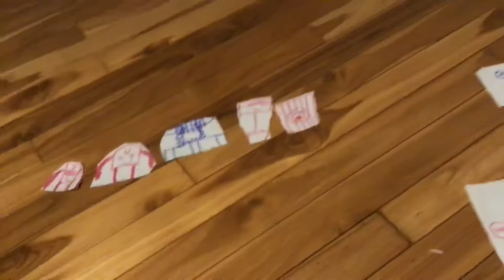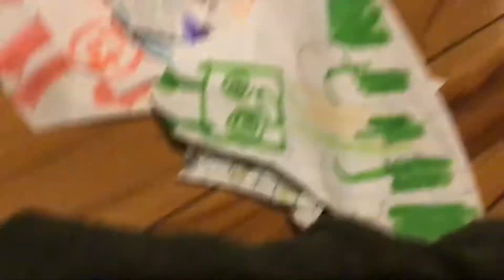Saving the monsters